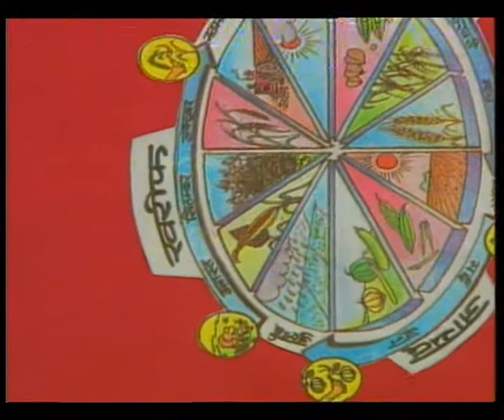fasal chakra ki baatain / फसल चक्र की बातें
इस कार्यक्रम के द्वारा बच्चों को कृषि से सम्बन्धिात सल चक्र की बातें समझाई गई है।